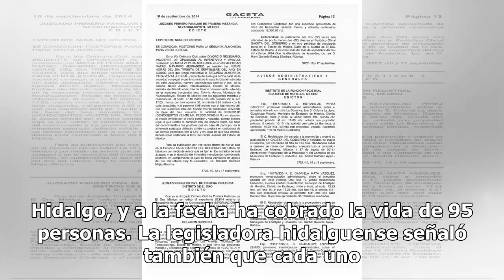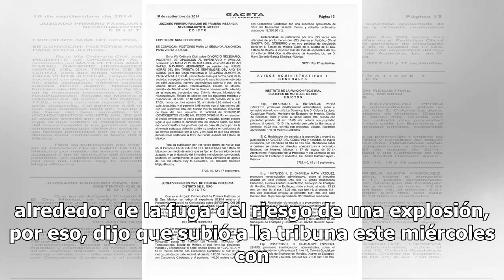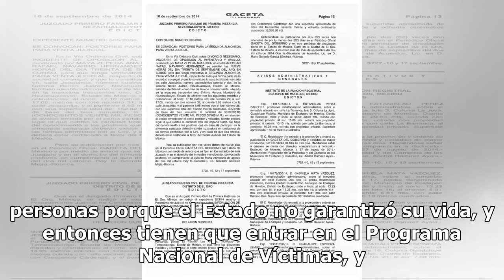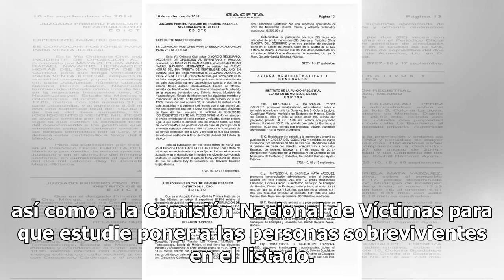Protocolo de protección civil falló en Tlahuelilpan: Xóchitl Gálvez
Ataviada con indumentaria de protección civil y un megáfono en mano, la senadora panista Xóchitl Gálvez señaló ante el Pleno de la Comisión Permanente del Congreso de la Unión que no se aplicó el protocolo de Sistema de Comando de Incidentes para acordonar el área de riesgo en el ducto de Petróleos ...